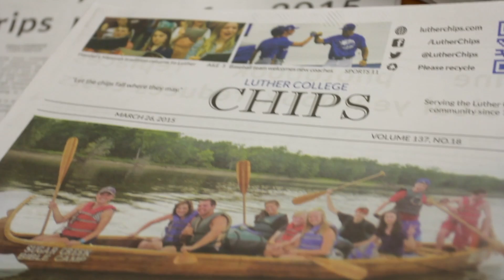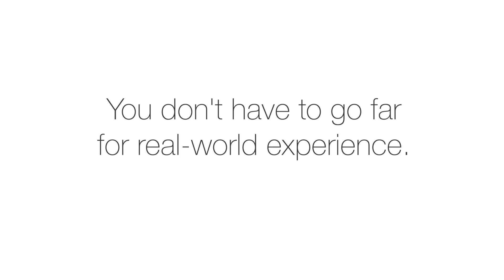On The Job: A Glimpse of Luther College Work Study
Luther College offers a variety of work study opportunities to 100% of interested students.